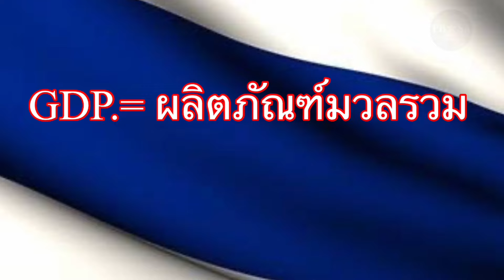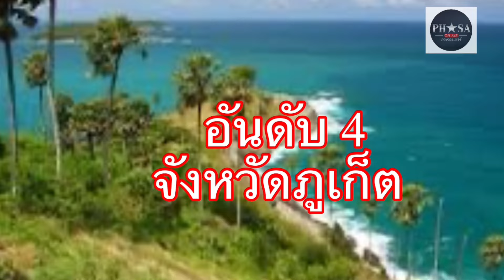9 จังหวัด รวยที่สุดประเทศไทย ปี 2567